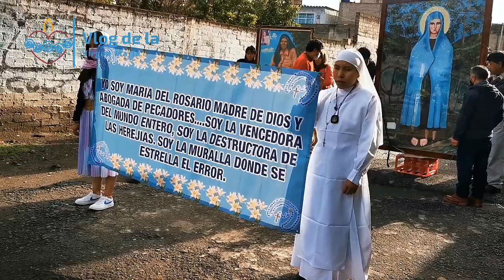😘Testimonio de Fé- Pintora del Cuadro Misionero del Padre Pedro Predicador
Anécdotas sobre las experiencias que vivió la pintora al óleo del cuadro de la Santísima Virgen María del Rosario.